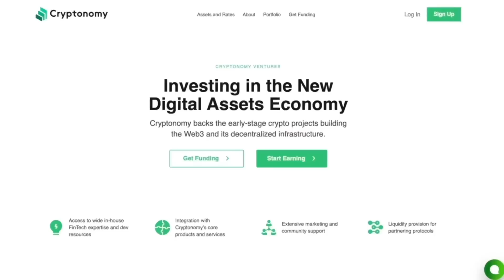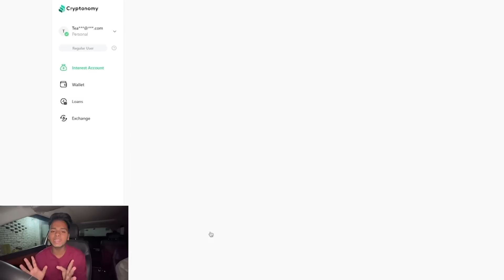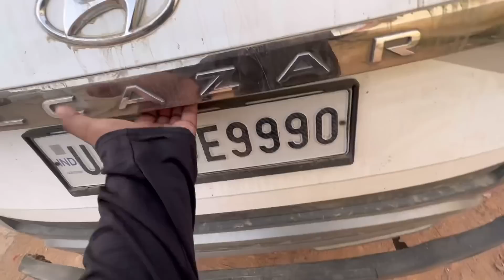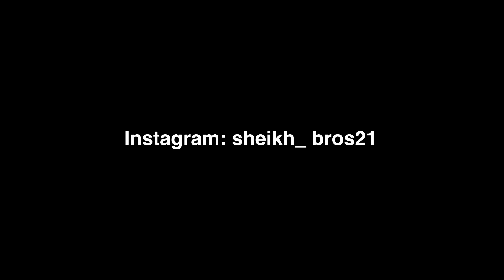Zeeshan Paisa Chori Karte Hue Pakda Gaya 😯 Aaj To Ye Gaya 😡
Investing in the New Digital Assets Economy